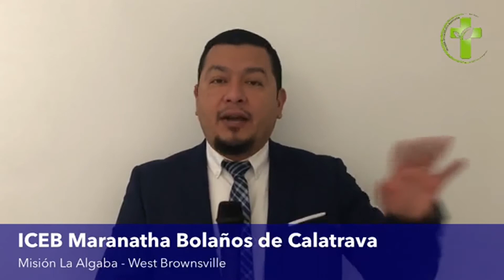Cinco características de nuestro Padre - Pastor Ever Hernández